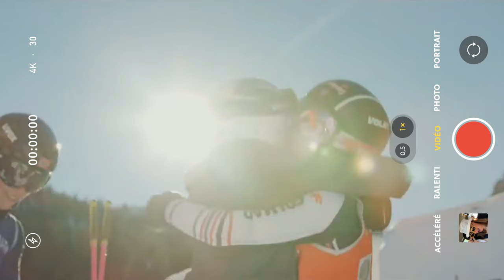COUPE DU MONDE d'Oberjoch 🇩🇪 (+ 🇦🇹) VLOG (English Subs)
Il est temps de finir la saison de coupe du monde ! Après être parti en Slovénie, un groupe de 8 personnes c'est séparé du reste. Ils sont partis affronter les flocons de l'Autriche avant de subir le soleil de l'Allemagne. Voici leur histoire.

Les podiums :
Argeline Tan-Bouquet 🥇
Théo Sillon 🥉🥉🥉
Elie Nabot 🥈🥈

Le général :
Elie Nabot 🥈🥈🥈🥈
Argeline Tan-Bouquet 🥉🥉
Equipe 🥈

Prochain vlog, les mondiaux ! ✌️